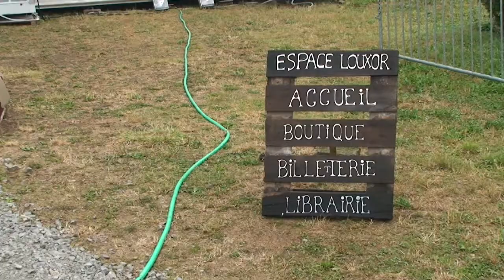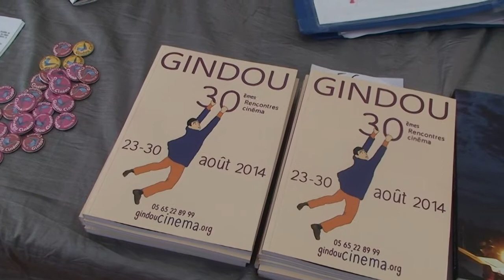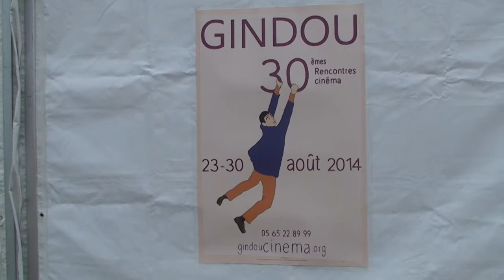Festival de Gindou 2014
C'est la 30ème édition des Rencontres Cinéma de Gindou. Cette année, le Festival rend hommage à l'oeuvre des frères Dardenne. Luc Dardenne était présent lors de l'ouverture et les premiers jours pour présenter certains films et débattre avec les spectateurs. L'occasion pour nous de l'interroger sur la qualité du Festival lotois et sur les difficultés de financement d'un tel événement.